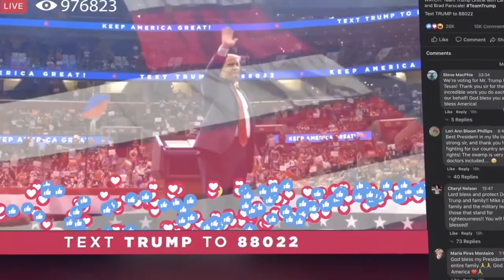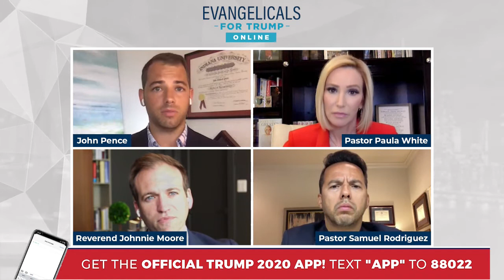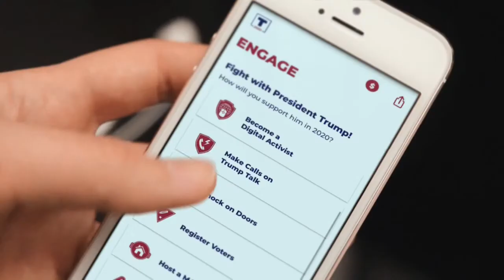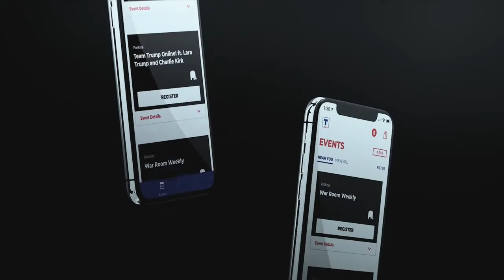WATCH: Faith in America w/ John Pence, Pastor Paula , Rev. Johnnie Moore, & Pastor Samuel Rodriguez